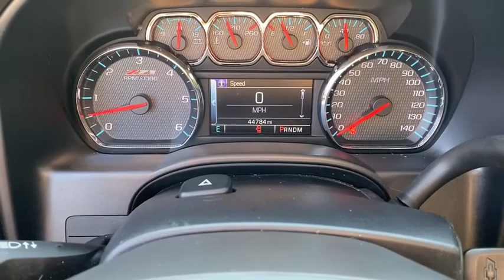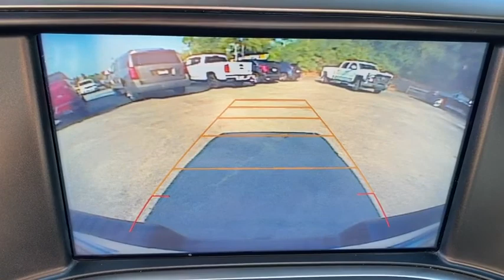2016 Chevrolet Silverado 1500 Augusta GA, Aiken, SC, Grovetown GA, Evans GA, North Augusta SC 2356TN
Black Used 2016 Chevrolet Silverado 1500 available at Master Automotive. Servicing Augusta, Georgia and Aiken, South Carolina as well as the Grovetown GA, Evans GA, North Augusta SC area.
2016 Chevrolet Silverado 1500 LT - Stock#: 2356TN - VIN#: 3GCUKREC0GG212356

Master Automotive
3710 Washington Rd

This vehicle is located at Master Chevrolet Cadillac in Aiken, SC! Odometer is 7770 miles below market average!brbrSilverado 1500 LT, 4D Crew Cab, EcoTec3 5.3L V8, 6-Speed Automatic Electronic with Overdrive, 4WD, Black. CARFAX One-Owner.brbr2016 Chevrolet Silverado 1500 LT EcoTec3 5.3L V8 BlackbrbrAt Master, we develop relationships with our customers that last a lifetime. Our motto is After We Sell, We Serve. Since 1937. But it's more than a motto, it's how we do business.- Will Schafer, President - Celebrating 81 Years of Commitment to Customer Service and our Community. A Multi-Generation Family Business - Locally Owned and Operated.